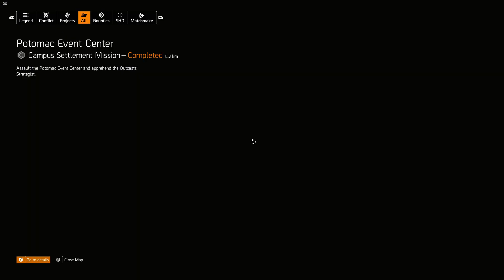The Division 2 | Harbor Movement North - Challenge Bounty | SOLO